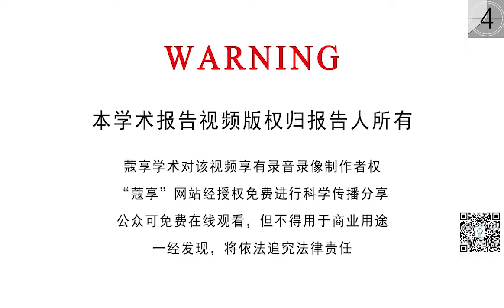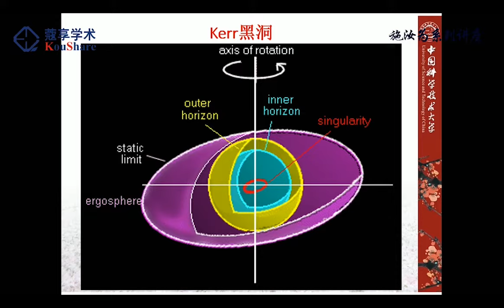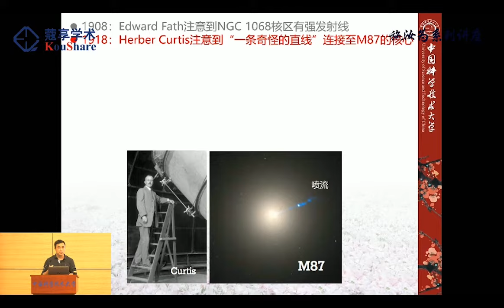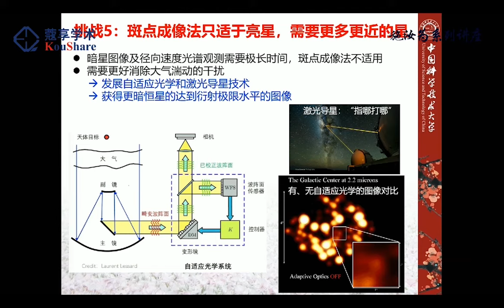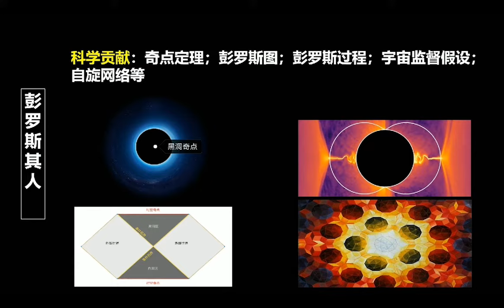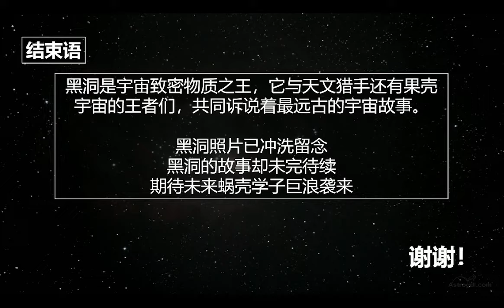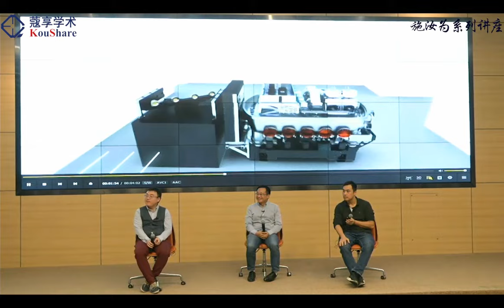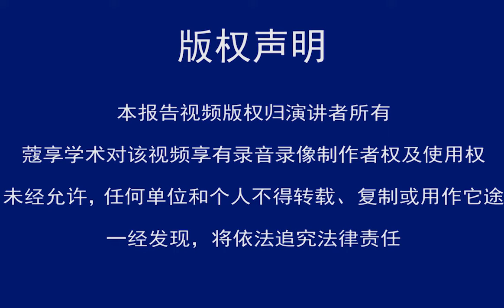中国科大施汝为系列讲座（第十一期）：【2020年诺贝尔物理学奖科普解读】猎寻宇宙致密物质之王——黑洞捕手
Title：中国科大施汝为系列讲座（第十一期）：【2020年诺贝尔物理学奖科普解读】猎寻宇宙致密物质之王——黑洞捕手
Reported by：蔡一夫、薛永泉、袁业飞
Beijing Time：October 18, 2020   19:30
Organizer：中科院强耦合量子材料重点实验室、物理系、科研部
Organizing Institutions：低温物理学报